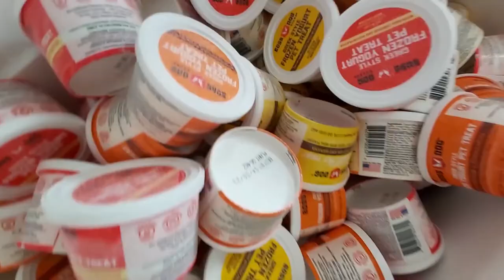Staffy & American Bully Puppy Visit Their Favorite Pet Store For Dog Ice Cream Treats | I Love Dogs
Over the weekend our favorite pet store was having their 3 year anniversary party. So Ruby my Staffordshire Bull Terrier and Chester, my 6 month old Pocket American Bully puppy decided to go for a walk over to check things out.

The Bone & Biscuit is always super welcoming and friendly to my dogs. We love to support our local pet food store whenever we can and this party was a perfect chance to show support and pick up some dog ice cream treats that were on sale.

Boop That Like Button!

Gear used in this video:
Canon Rebel SL2 Camera
Ubeesize Flexible Phone & Camera Tripod
Amazon Basics 60-Inch Lightweight Tripod

Visit my website Pibbles & Bits for all things bully breeds, including American Bully dogs, Pit Bulls, Staffordshire Bull Terriers, American Staffordshire Terriers, Bull Terriers, French Bulldogs, Rottweilers, Olde English Bulldogge, Aussie Bulldogs, Boston Terriers, and many many more!